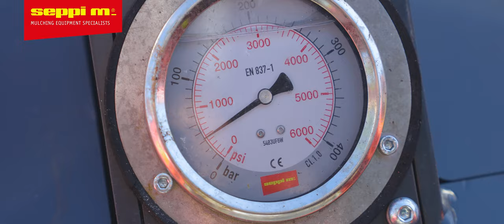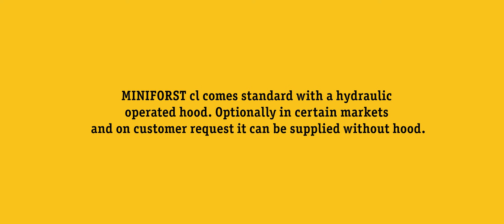SEPPI MINIFORST cl - the Forestry Mulcher for Compact Loaders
Discover the MINIFORST CL: Compact Power for Your Mulching Needs.
Watch the MINIFORST CL in action and see how it can transform your land clearing and maintenance tasks.
MINIFORST CL, the ultimate flail mulcher designed for compact loaders and mini skid steers. In this video, we demonstrate the exceptional performance and versatility of the MINIFORST CL as it tackles various land management tasks with ease.